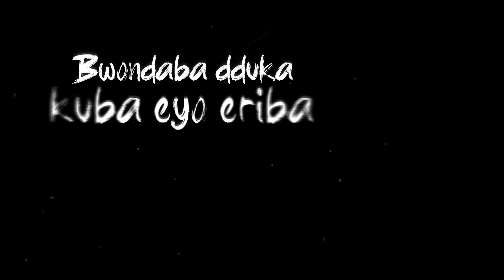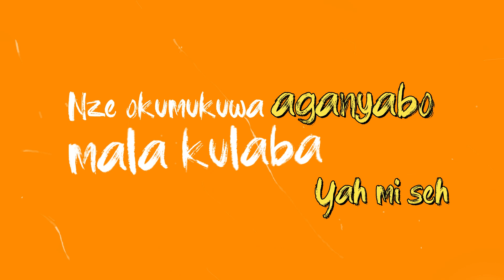Vyper Ranking - Transport Money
Transport Money A song written, composed and recorded by Vyper Ranking.
Audio Produced, Mixed and Mastered by Producer Nessim Pan

TRANSPORT MONEY (sibikola)
                           INTRO
Biri beng eeeh nze bino bimpereza transport money
Sikyabikola seen
You get it, If you don’t get then forget about it mmmsssscchheew

                    VERSE ONE
Nkyalimu fear Tinah alina byeyankola
Nawereza transport money naye paka leero
Nze ninda Tinah talabika kati nzikuwa otuuse
Kuba mutukubya nyo ,busente tubawa
Nemutusudiya nyo
Ate gwe nenkulinda noda mu muzanyo
Kasimu nenkubiira ate gwe nonyiga no

(Nesim Pon production)

                    CHORUS
Nze sibikola,sibikola
Ebyokuwereza transport nze sibikola
Weh mi seh
Nze sisobola ,sisobola
Nze okumukuwa aganyabo mala kulaba
Yah mi seh
Sibikola,sibikola
Weh mi seh
Nze sisobola,sisobola
Nze okumukuwa aganyabo omala kutuuka

                     VERSE TWO
Nze sibidamu walayi nze sibidamu
Bano ba demu guno bagufude mulimu
Namizze pini kati omutima mugumu
Nze sitera kunaaba naye omwana yanabya
Enyumba nenongosa amasuka nengoza
Warm up ezokumu kumu push up nenzikuba
Amaaso mudiriisa buli lwempulira zi boda
Wabula mwana muwala wakinkola
Obudde bwayita akasimu nenkuba
The number you have called cannot be reached
At the moment please try again later.
Wwwwooooooooooooo

                    CHORUS
Nze sibikola,sibikola
Weh mi seh
Nze sisobola ,sisobola
Yah mi seh
Sibikola,sibikola
Weh mi seh
Nze sisobola,sisobola

                  VERSE THREE
Bwemala okuwereza gwe lwofuna emergency
Kati no mpereza ezimu osigaze balance
Lwendikwatako aaahh gwe walayi wait and see
Bwondaba dduka kuba eyo eriba accident
Namize pini nze nebwemumpita SMAU
Okuwa ezange notampa eryo zalawo
Bwoba toze tofuna nze kati nasalawo
Omala kutuka nze okukirira ekasawo
Ebintu byakyuse cash on delivery
Mubadde muzirya nga mulinga abawendule
Kano kekaseera naffe tubakwabule
Hhheee batukube mumawulire

                    CHORUS
Nze sibikola,sibikola
Weh mi seh
Nze sisobola ,sisobola
Yah mi seh
Sibikola,sibikola
Weh mi seh
Nze sisobola,sisobola

Wooooyii

Say owa boda nakaba
Owa taxi nakaba
Muli bazibu nomuyimbi naye nakaba
Eeh nakaba
Ne Nesim nakaba
NnnnnnddddSsss
Nakaba.